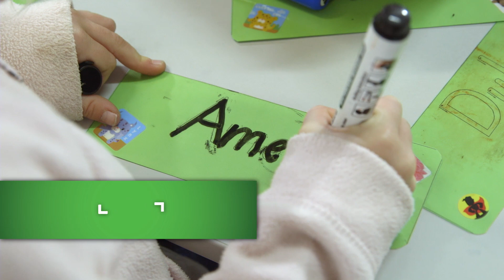Hello School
The Hello School video is for parents and carers of children in Kindergarten and Pre-primary. The video outlines what to expect  when children start school, how to get children ready for school and how families can support their children’s development and learning in the first years of school.